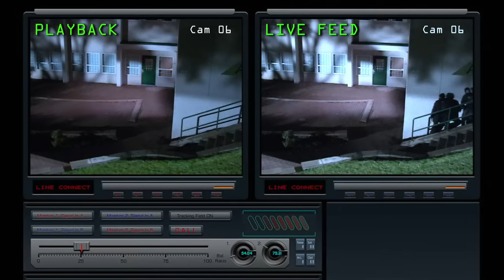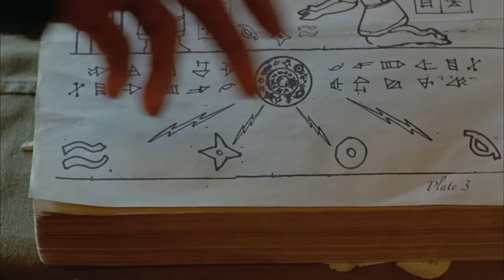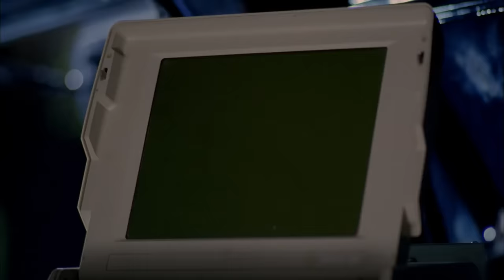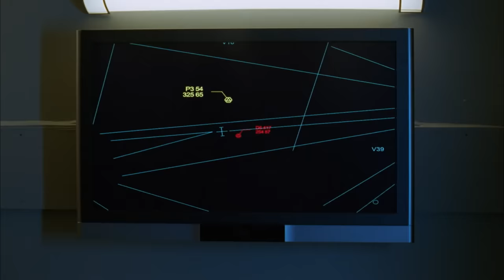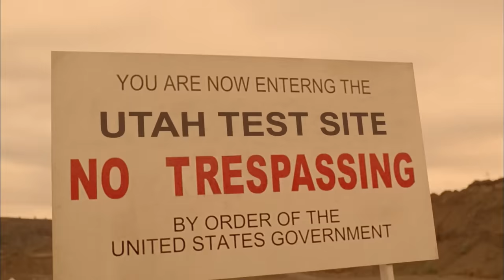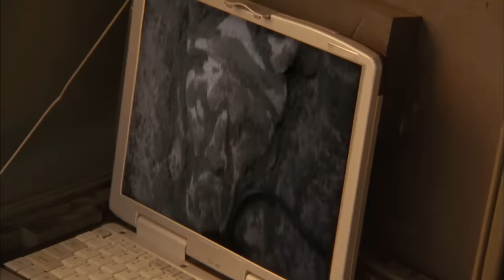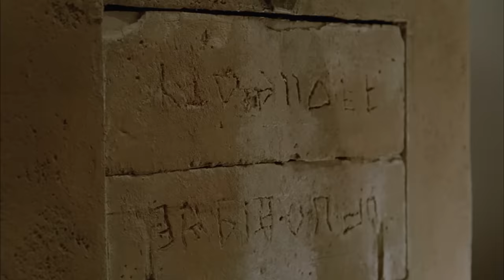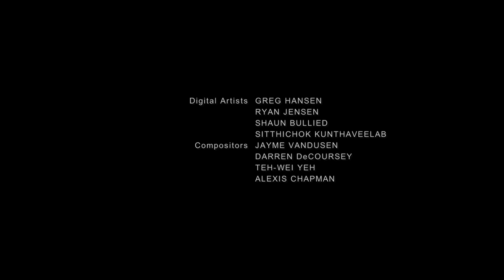Ba'al: The Storm God | Full Movie | Sci-Fi Action Disaster | Jeremy London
Ba'al: The Storm God - Bizarre storms wrack the U.S. while simultaneously gruesome murders are occurring.  Two scientists find a Sumerian statue of the storm god Baal and conclude that the storms and murders are somehow related to the statue. Can they stop it in time?
2008.  Stars: Jeremy London, Stefanie von Pfetten, Scott Hylands